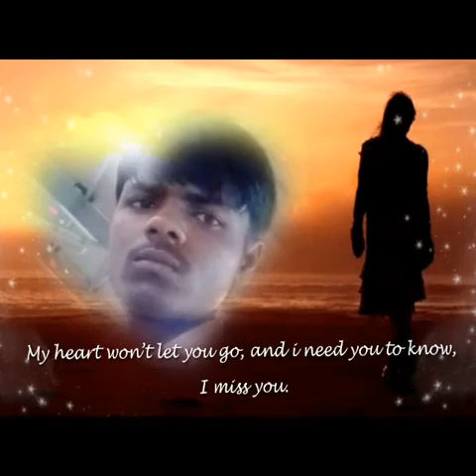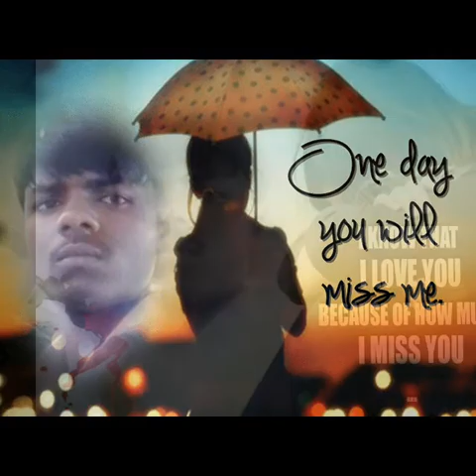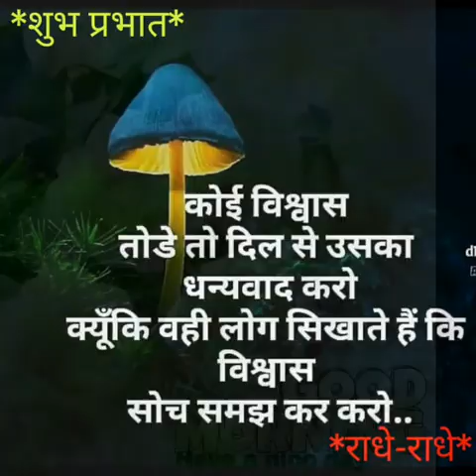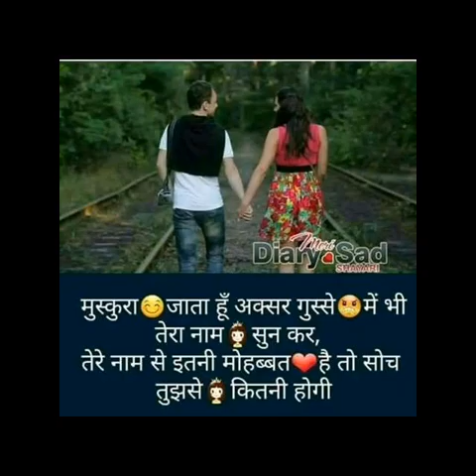April 3, 2019